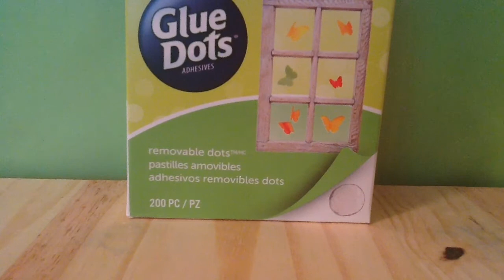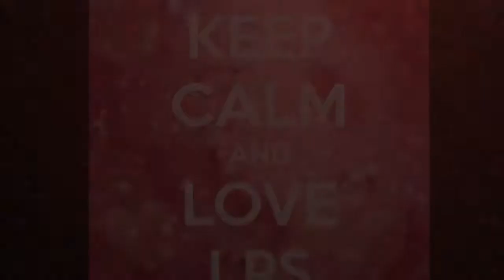Haul!!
I'm not trying to brag at all😬
I just wanted to show you guys what I got❤️